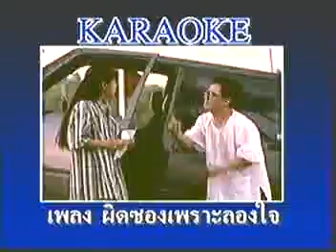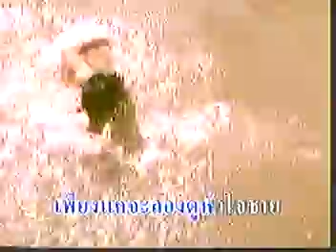Thai Song- อัมพร แหวนเพชร- Pheet Song Phror Lawng Jai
Thai Karaoke